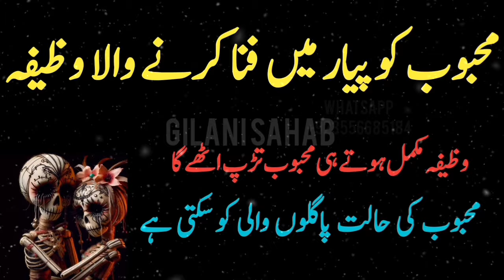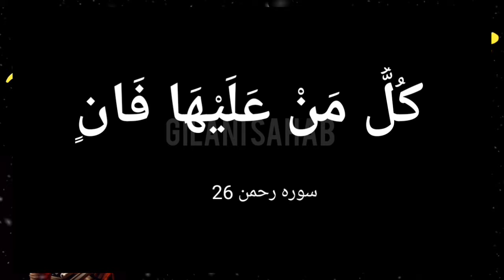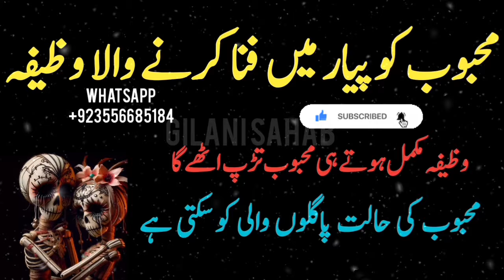Mehboob ko Pyar Mein Fana Karnay Wala Wazifa | Pyar Mein Pagal Karne ka Wazifa | Gilani Sahab